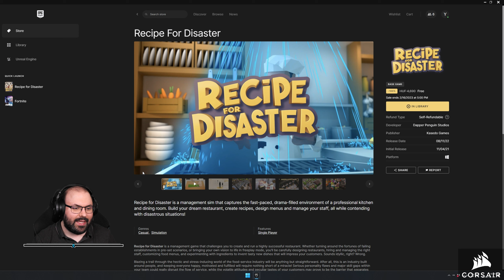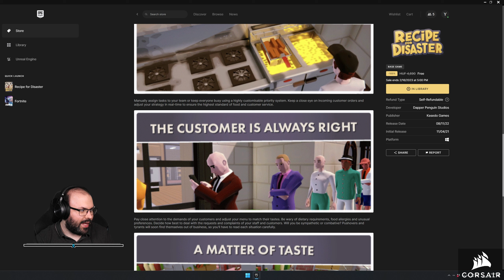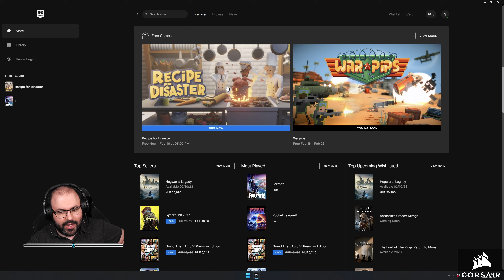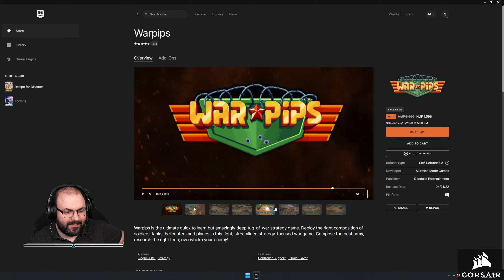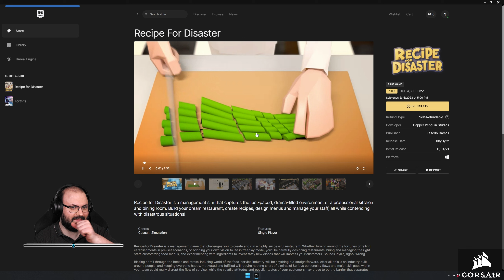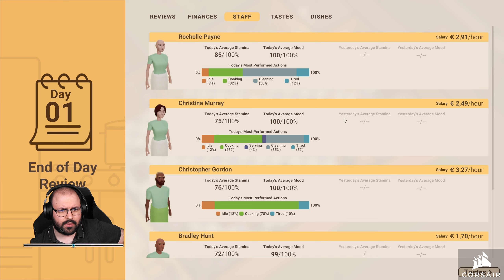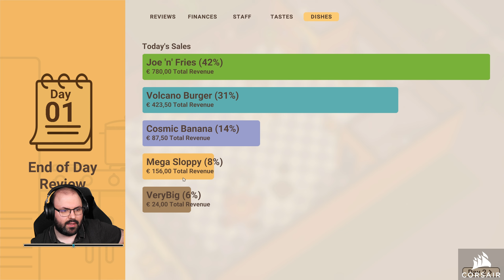👨‍🍳 Első benyomások | Recipe for Disaster (PC - Epic Games Store)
Időbélyegek

00:00:00 - Bemutatás
00:02:52 - A másik játék
00:05:06 - Beállítások
00:05:47 - Alap tutorial
00:38:30 - Karakter kreálás
00:48:08 - Scenario: Sloppy Joe's
01:25:45 - Összegzés